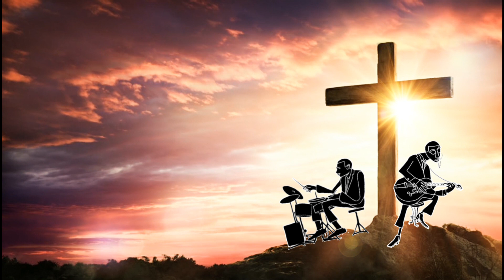Soulicious - Dyalla (TBO)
► Enjoy all kinds of music played by various artists